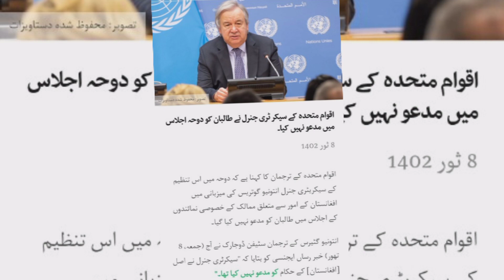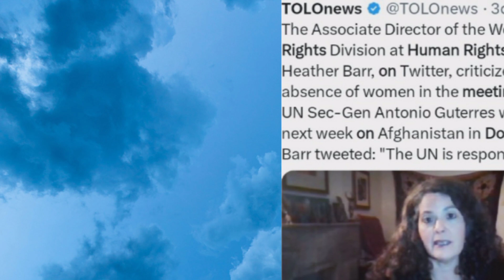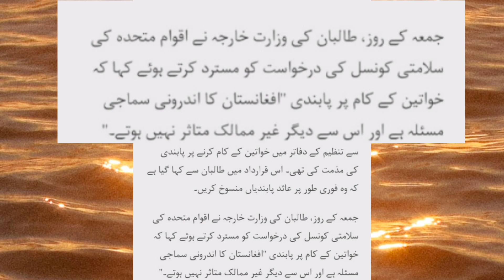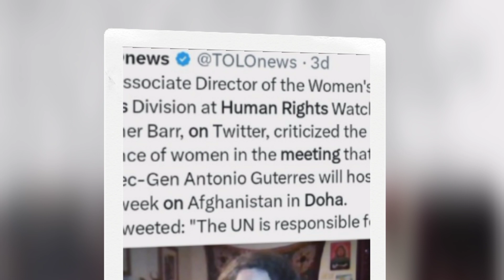Haqeeqi TV Latest News